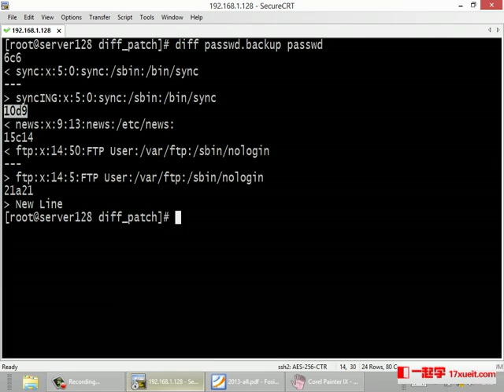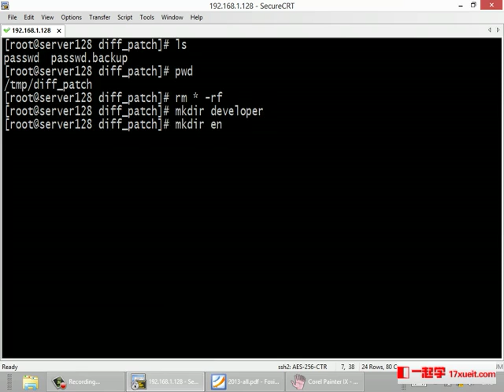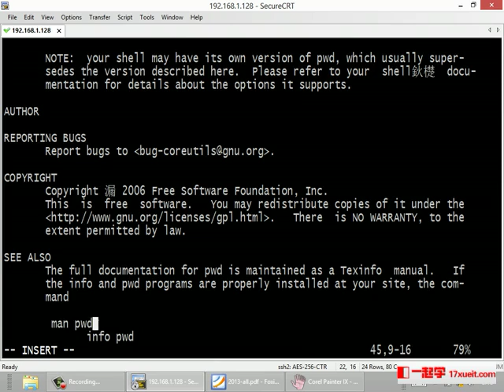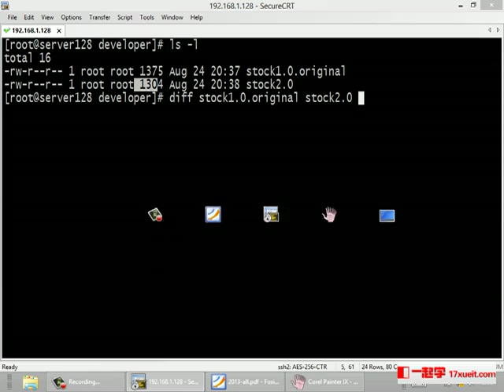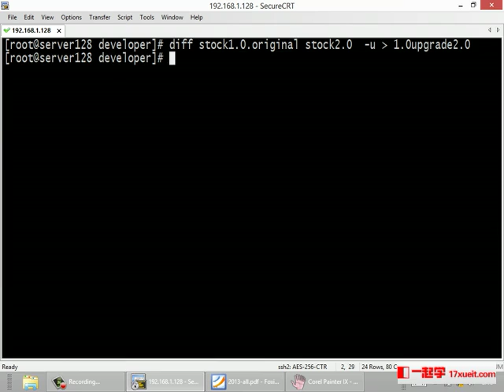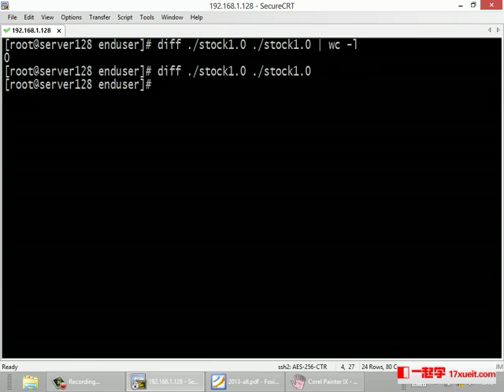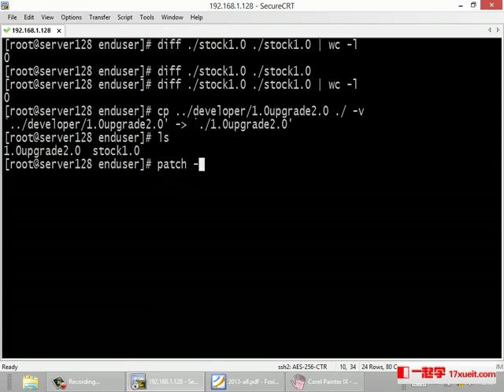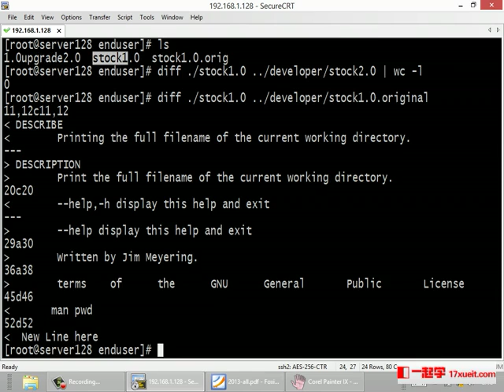Linux 6 7 Diff Patch 打补丁的综合实例 52